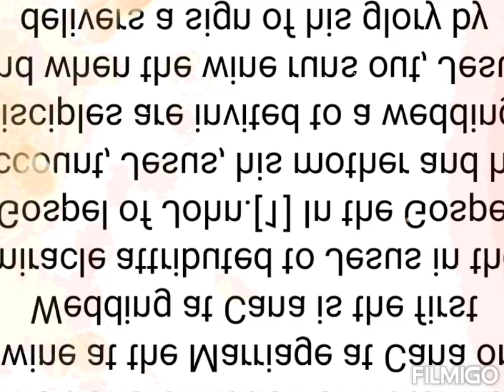Historical trip to Qana, Lebanon